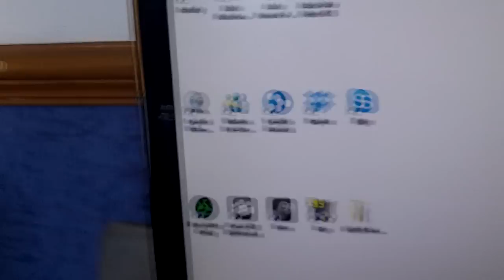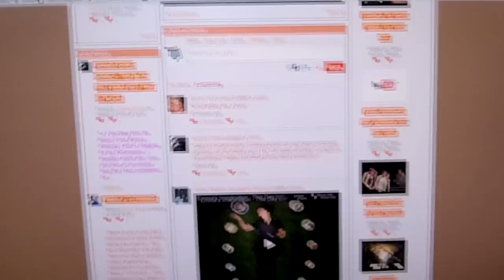Licence2Roam David Thorpe Vlog2 2nd year 2012